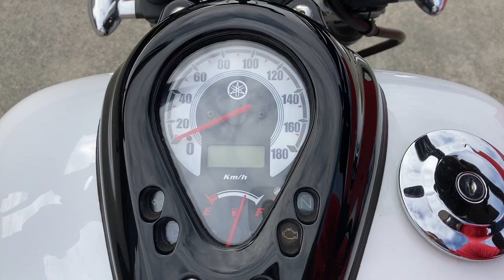ドラッグスター400 2016年 中古車 バイクショップ名：エナジーモータースタイル 東大阪店